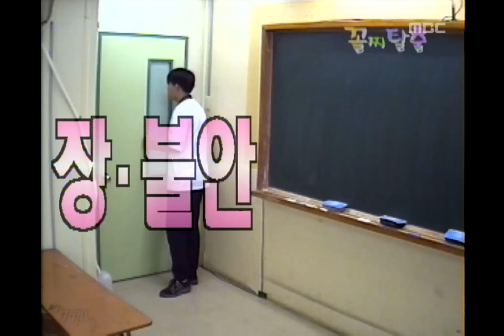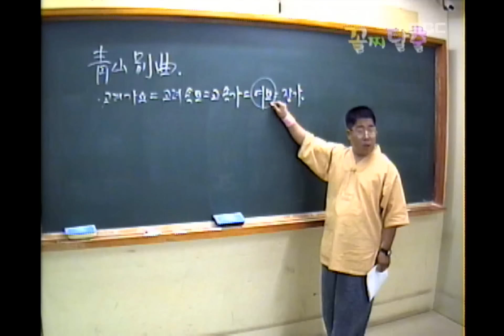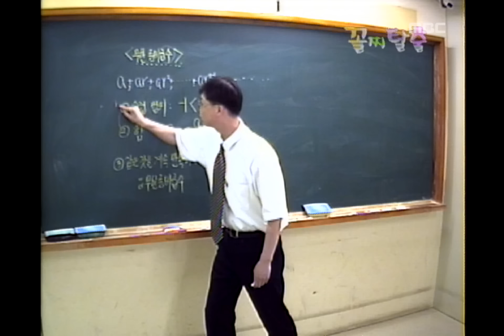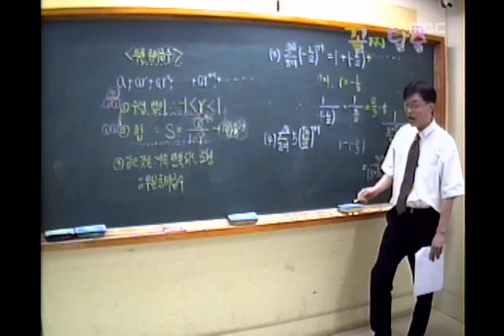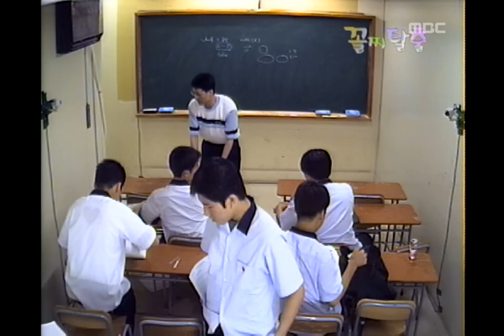Achieve the Goal Saturday, #04, 20000610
[목표달성! 꼴찌 탈출] 새롭게만난 학원선생님